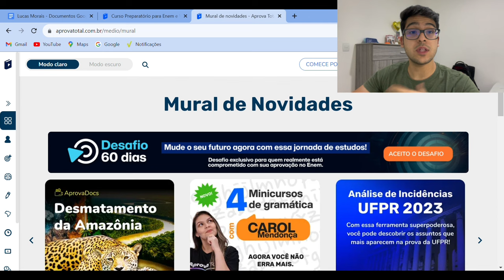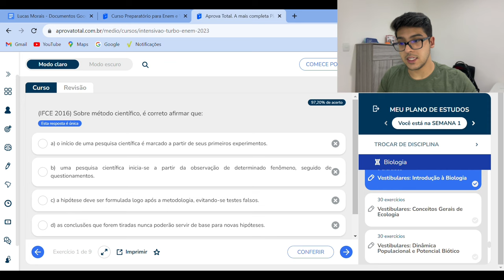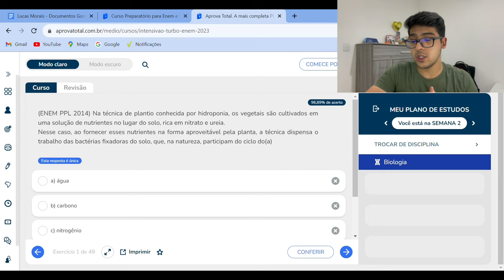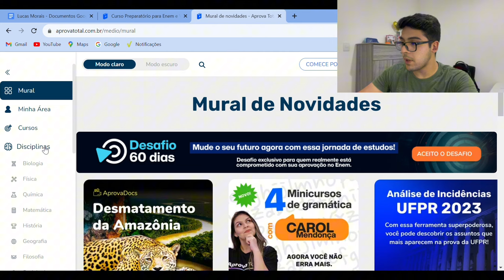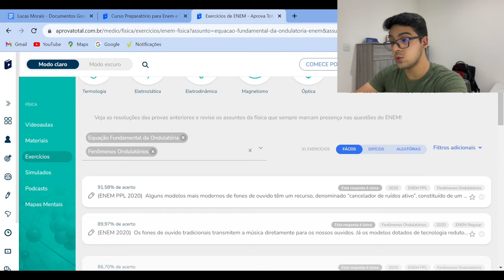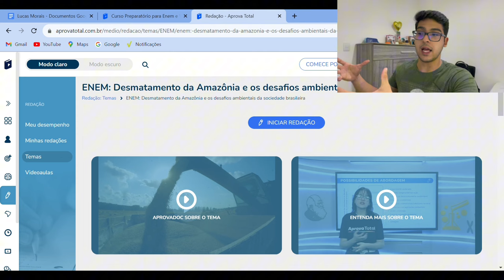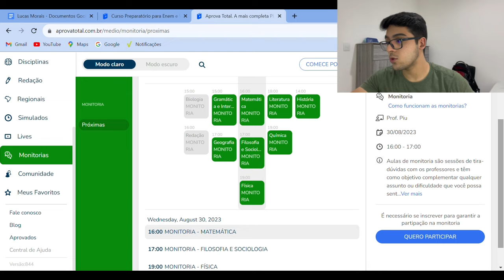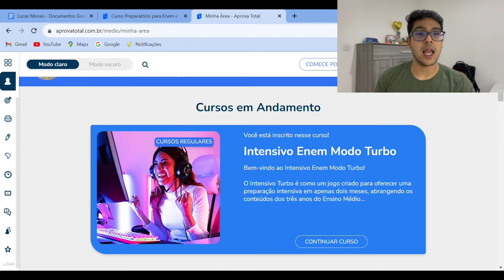TOUR COMPLETO PELO APROVA TOTAL 2023 - Vale a pena? Cupom: MEDMORAIS 10% OFF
Fala, Galera!

Vídeo completo com um TOUR pela plataforma do Aprova Total!

Cupom: MEDMORAIS 10% OFF na assinatura!

entre nesse link e utilize o cupom MEDMORAIS para garantir 25% desconto na assinatura da plataforma!